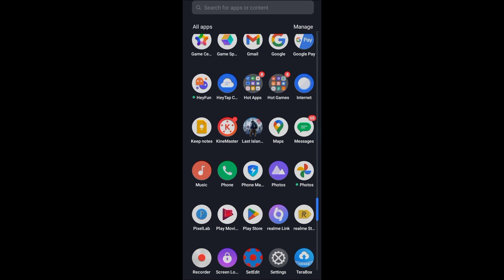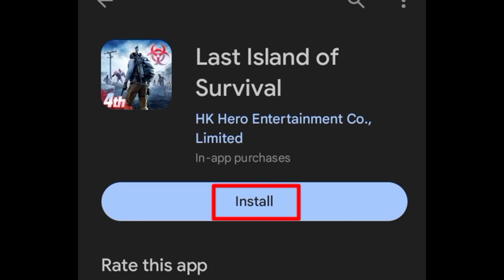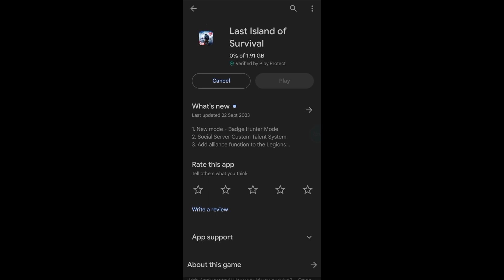New Big Update Problem Solve Last Island Of Survival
New big update Problem Fix Last Island Of Survival
Free energy giant horn
Last Day Rules of Survival
Last Island Of Survival gameplay